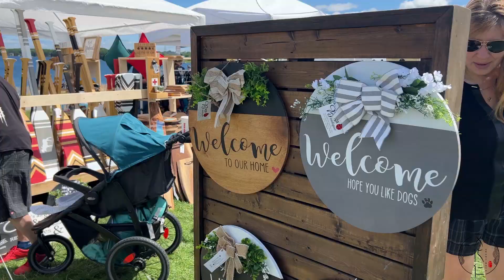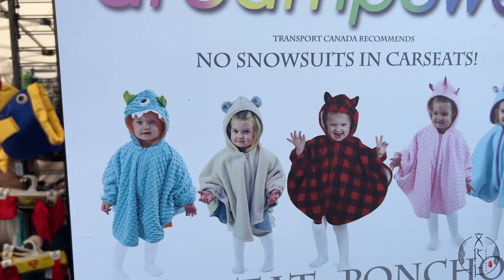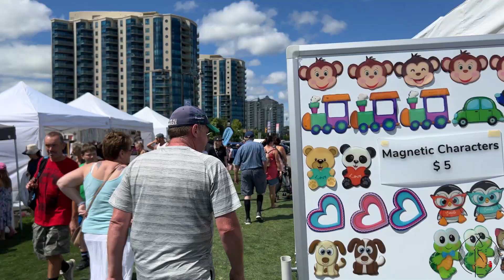人满为患的BBQ湖滨长周末~“这就是我们”的第110期节目！Lake Simcoe~周末集市~换尿布全过程~湖滨烧烤~人满为患~文化仁~SmartNuts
大清早地就去湖滨公园占地方去了，可是，还是去晚了，她所心仪的第一选项、第二选项都已经被人占用了，真的是没有想到！好在，第三选项还在！之所以人这么多，是因为今天有集市，基本上，草坪的地方全都被占满了！那就逛逛吧！

I go to Lakeside Park early in the morning to occupy space, but it is still too late. The first and second options she likes have already been occupied. I really didn't expect it! Fortunately, the third option is still there! The reason why there are so many people is that there is a market today, basically, the lawn area is completely occupied! Then let's go shopping!